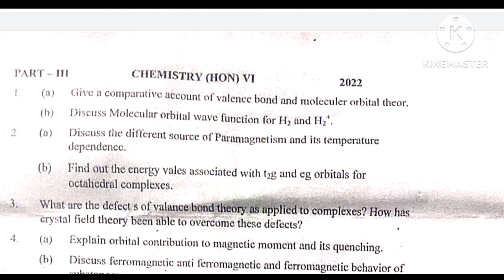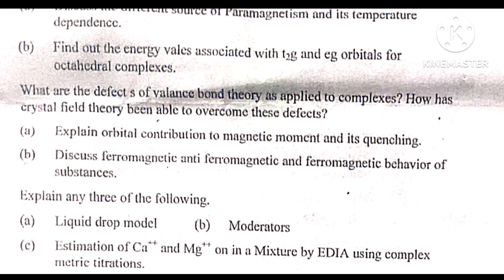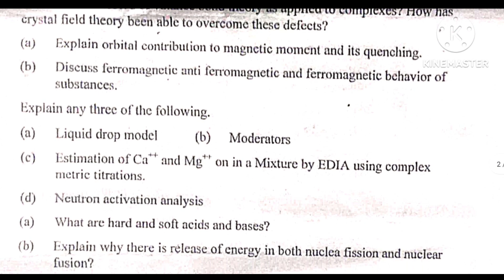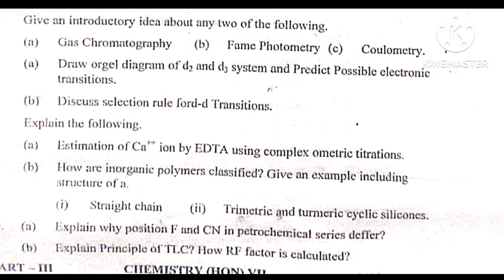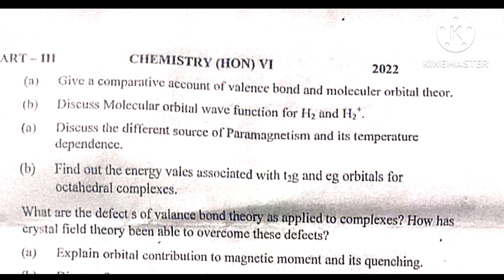Chemistry honours part 3||Top 10 question||Paper 6 VVI question||Brabu part 3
bsc chemistry
bsc chemistry 2023 imp question
bsc chemistry in hindi
bsc 3rd year chemistry imp question
brabu
brabu part 3 exam 2019-22
supriya education hub
bihar university part 3 exam 2019-22
bihar university part 3 exam news
question bank solution
brabu part 3 question bank solution
brabu part 3 exam form last date 2019-22
vvi question with solution
brabu part 3 important question
brabu part 3 exam news
brabu ba part 3 exam 2019-22
bihar all university news today
brabu part 3 previous year question paper
brabu part 3 question bank
brabu part 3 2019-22 important question
brabu part 3 tip 10 question
part 3 ki taiyari kaise karen bihar university
brabu part 3 kaise karen
part 3 ki taiyari kaise karen
part 3 history honours top 10 question
part 3 history honours important question
bihar university zoology honours paper 6 syllabus
bihar university zoology honours paper 5 syllabus
zoology honours bsc 3rd year syllabus bihar university
zoology honours bsc part 3 top 10 question
bsc part 3 zoology honours syllabus brabu part 3
bihar university degree part 3 zoology honours paper 5 ka top ten question
brabu muzaffarpur ba part 3 home science honours paper 6
brabu management theory question answer hindi english b.com part 3
maths honours कम दिनों मैं kaise padhe
brabu part 3 physics honours paper v question
brabu part 3 vvi question
gs part 3 question bank solution
top 10 question with solution
bsc 3rd year physics honours syllabus
zoology honours paper 5 vvi question
paper 5 top 10 question
paper 5 vvi question